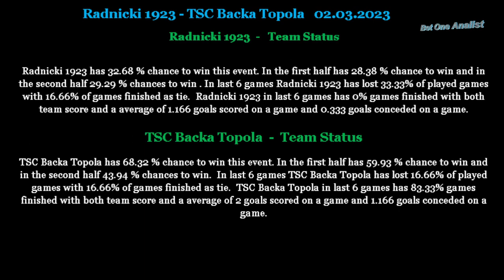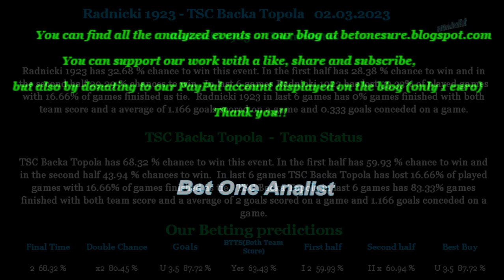Radnicki 1923-TSC Backa Topola 02 03 2023 betting tips and analis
Betting tips and analis for Radnicki 1923-TSC Backa Topola 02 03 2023
Beting tips,betting analis,betting tips and analis for Radnicki 1923-TSC Backa Topola 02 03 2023